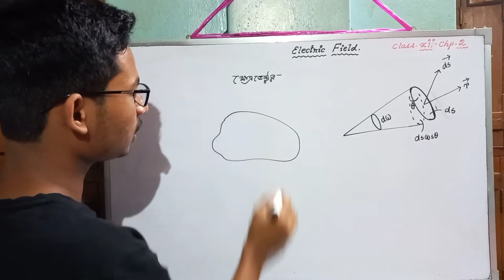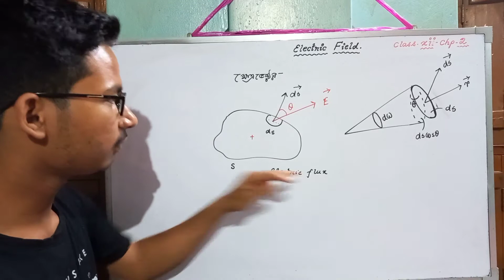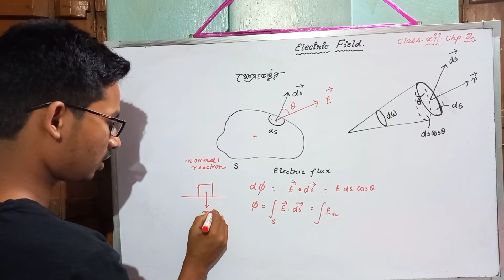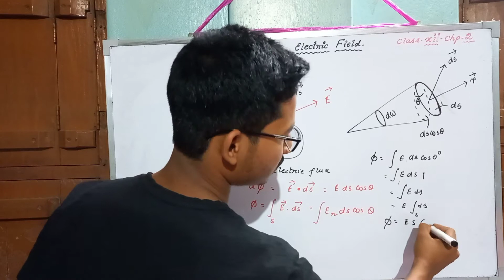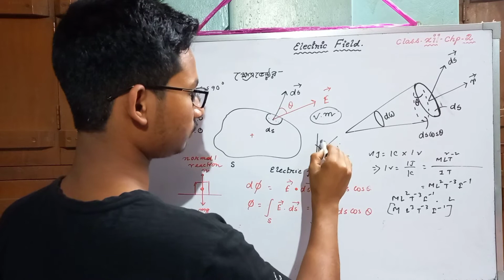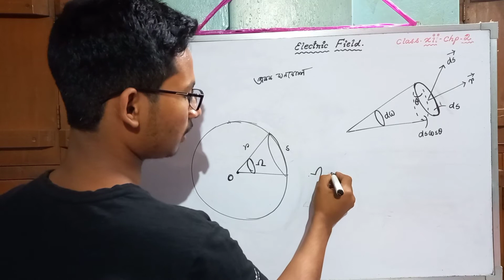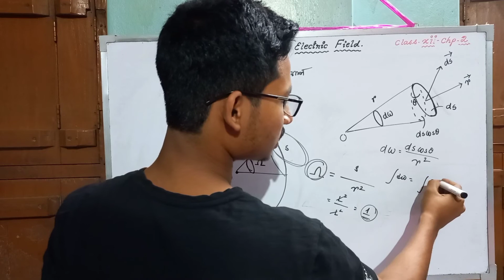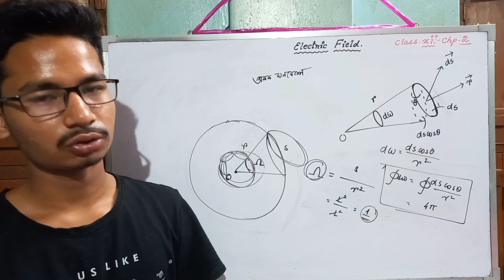electric flux class 12 in bengali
today's topic is area vector, electric flux & solid angle.